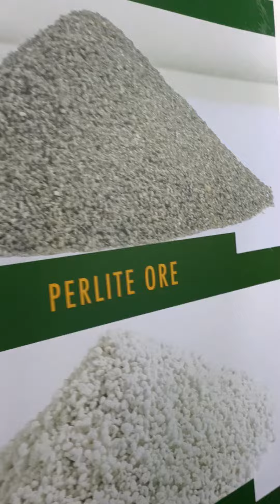خرسانة خفيفة عازلة صوت فوق الهيكل وتحت البلاط